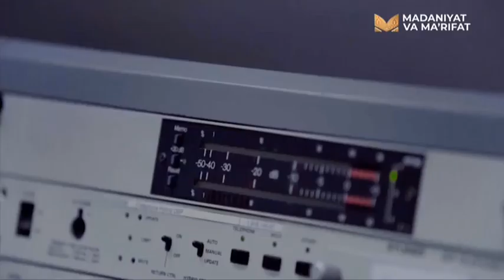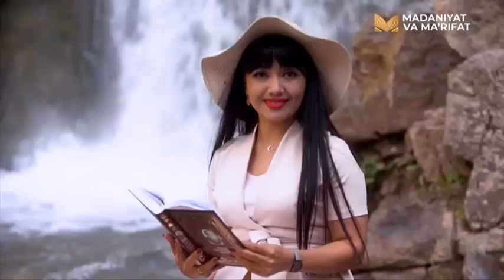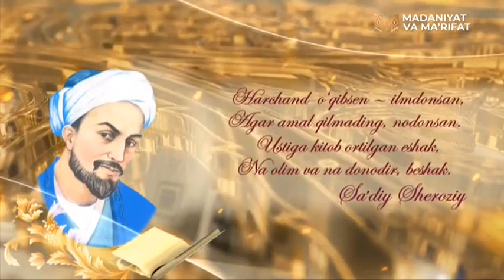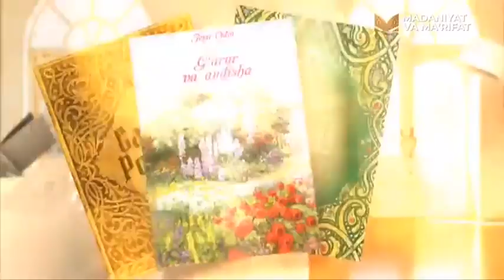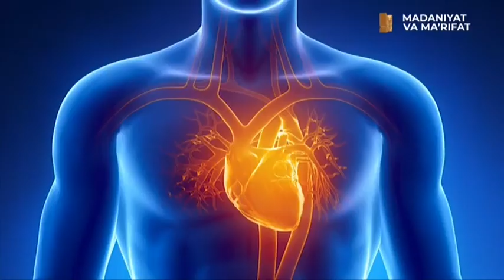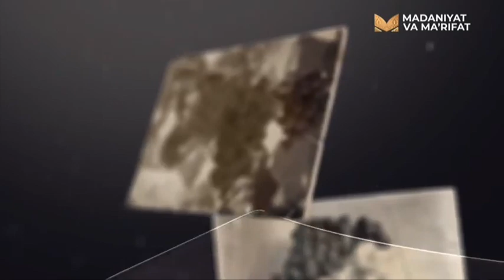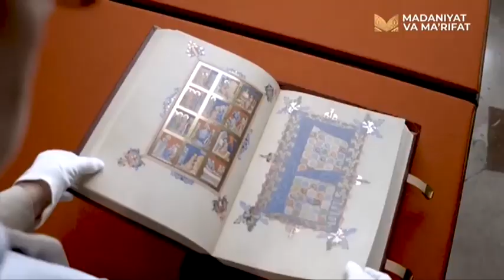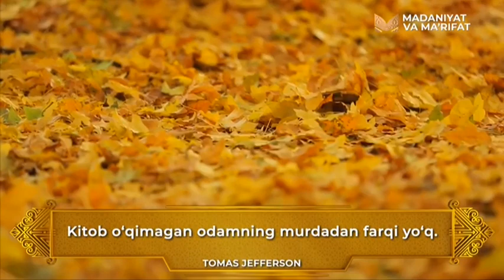«Tong nafasi» | Коллекционер Фахриддин Абдужабборов [30.09.2022]